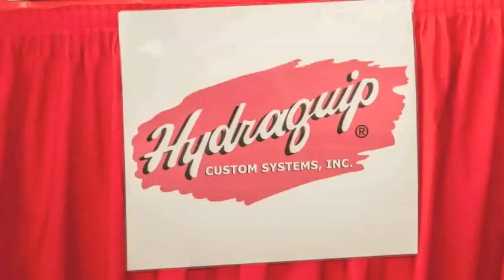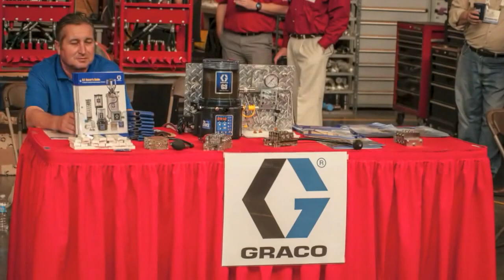Houston corporate cinematography